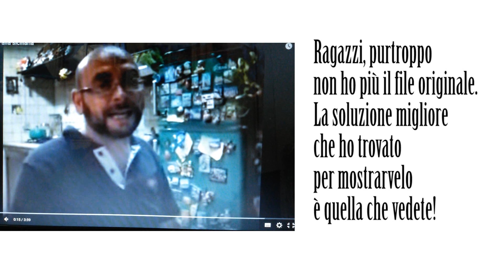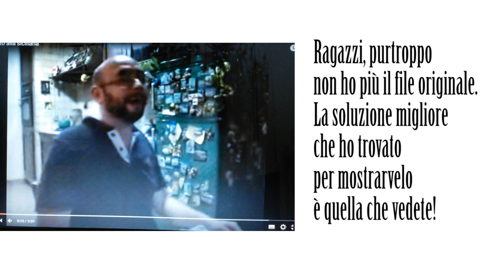TAG: Tutti i Segreti sui miei Video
1) Mostra un pezzettino del tuo PRIMO video e commentalo!!
2) Il video che credevi sarebbe stato un successo... E invece, è stato un FLOP!!
4) Il video che ti sei pentito/a di aver caricato!
6) Il video idea originale che non sei ancora riuscito a registrare, ma che ti riprometti da tempo di fare!
7) Il video che hai registrato, ma che non hai MAI PUBBLICATO!
10) Chiedi ai tuoi utenti un video che vorrebbero vedere da te e prometti di registrarlo!
Se ti va, tagga qualcuno :)

Ciao ragazzi!
Curiosi di sapere tutti i retroscena dei miei video?
Oggi rispondo a 10 domande  che sveleranno i piu' scabrosi segreti di 55Winston55 !!!
Buona visione!
Mauro :P